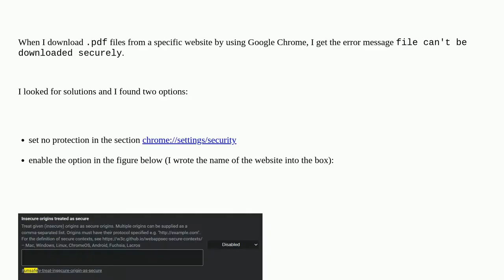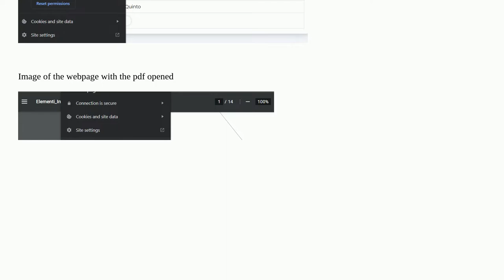Fixing "file can't be downloaded securely" error in Google Chrome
A special thanks goes out to the community

  google-chrome security download